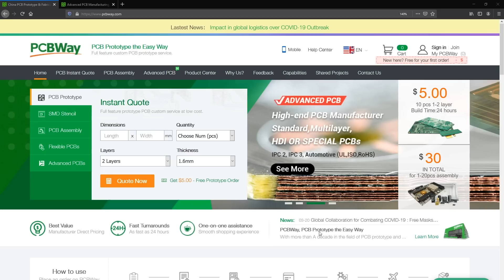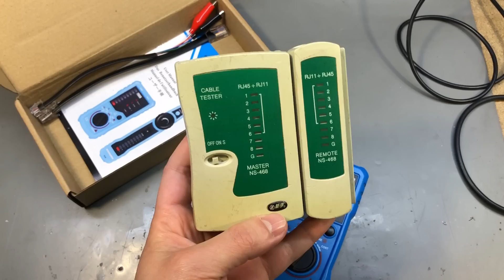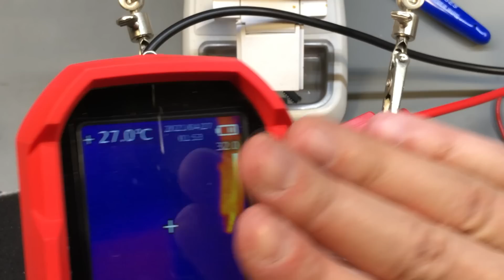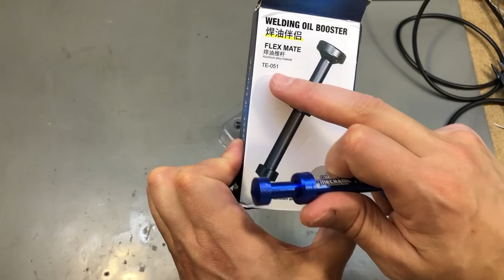IntheMail | Voltlog #366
High quality PCB Services Welcome to a new InTheMail, the series that will touch both your passion for electronics and your bank account at the same time. Checkout the items I received in this mailbag which include: Label Printer Hard Carry Case, 18B20 1-Wire Waterproof Temperature Sensors, Network Tester Tool. DLT1120 Fiber Modules, Hexagon Felt Tile, JST-SH Pig Tails, Leather Strop, Leather Punch Kit, USB-C Tester, Zinc Selenide Laser Focusing Lens, Aluminium Syringe Plunger, Cotton Tea Bags and a kit of small self-tapping screws.

00:00→Probably the best mailbag videos
00:05→Label Printer EVA Carry Case
01:44→18B20 1-Wire Temp Sensor Black
02:00→18B20 1-Wire Temp Sensor Blue
03:00→Network/Cable Tester
04:15→Hexagon Felt Tiles
04:53→DLT1120 Fiber TX/RX Modules
05:32→JST SH 6 pin Pigtails
06:26→Leather Strop
07:16→Leather Punch Tool Kit
07:55→USB Tester
08:57→Zinc Selenide Laser Focusing Lense
11:48→Aluminium Syringe Plunger
13:16→Cotton Tea Bag
14:00→Self Tapping Screw Assortment Kit